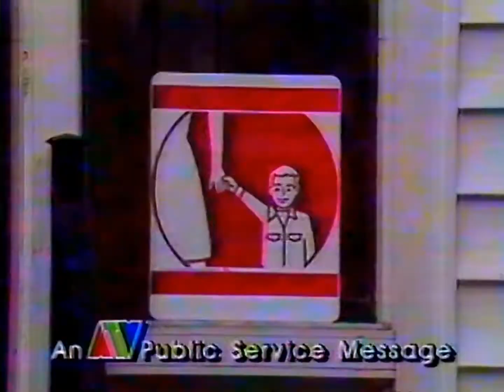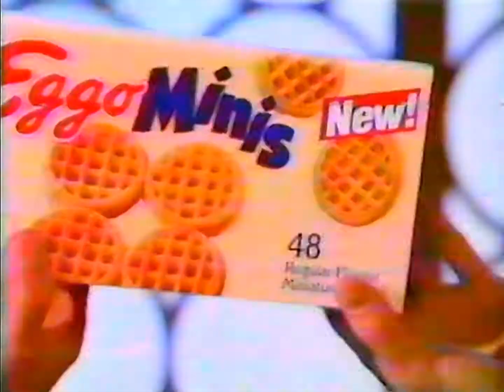1991 - ATV - Commercials during Tiny Toons - Shreddies, McDonald's, Yo Yogi, Eggo Minis, Fast Traxx